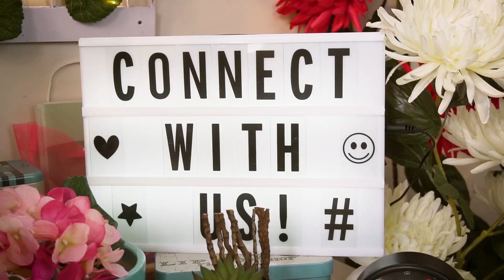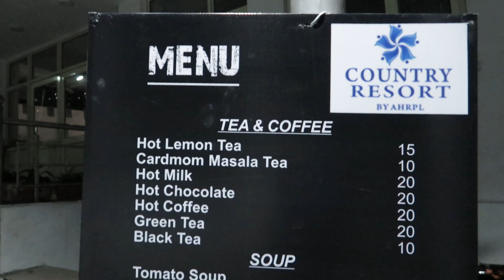माँ वैष्णो देवी यात्रा New Road || New Track Tarakote Marg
Hey Family, in this video I will be sharing my journey to Mata Vaishno Devi. I went there with Aditya and my in laws. What's interesting here is that we took this yatra successfully from newly made "TARAKOTE MARG" which leads us from Katra via Tarakote To Adhkuwari. This route is almost flat and well managed, almost every turn one can find RO Water ATMs, Refreshment Centres, and Food Courts.